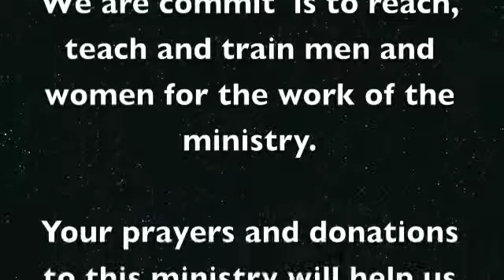The Answer For All You Troubles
Dr. Gary L. Phillips

Calvary Assembly of God
11120 Kauffman St., El Monte, CA